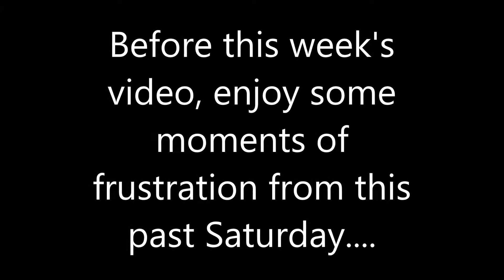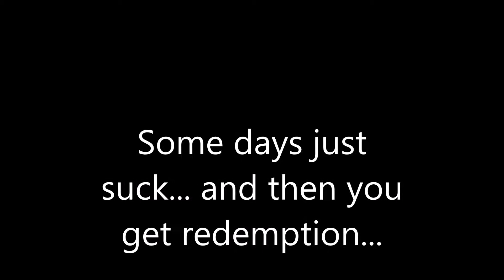Some Days Are Better Than Others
Some days you go out and nothing goes right - other times everything clicks. This video is an example of both those types of days.